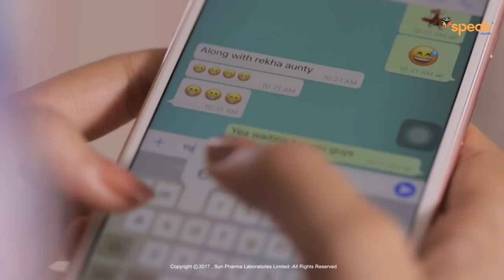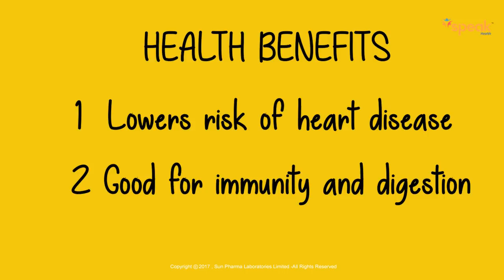Cabbage Wedges - Low Salt Recipe for high blood pressure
Think cabbage is boring? These delicious and nutritious wedges will change your perception forever. Try this simple recipe and let us know how you liked them. Recommended for people with Hypertension